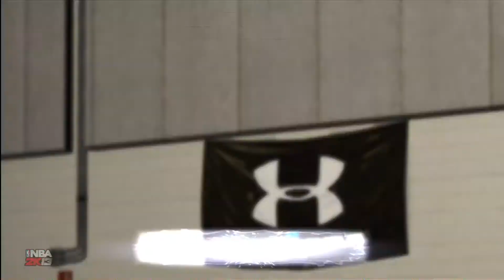Xbox 360 - NBA - 2K13 - Training Camp - Post Offense